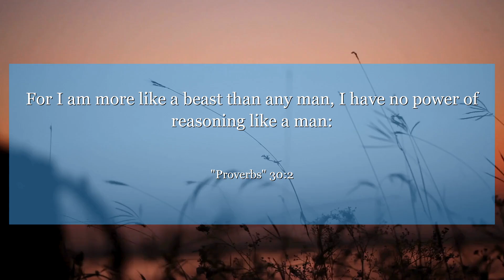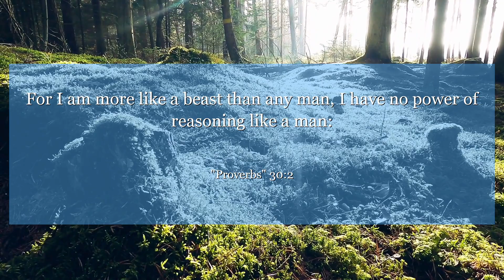Proverbs 30:2 For I am more like a beast than any man, I have no power of reasoning like a man:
Proverbs 30:2 reminds us to acknowledge our limitations and seek wisdom beyond ourselves. This verse encourages humility and a willingness to learn from others. Embrace the journey of growth and self-discovery.